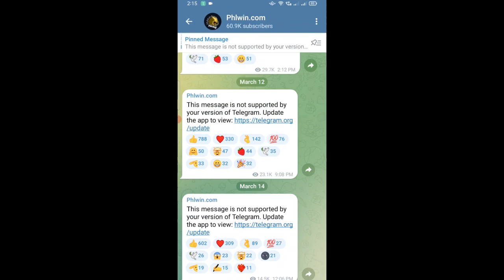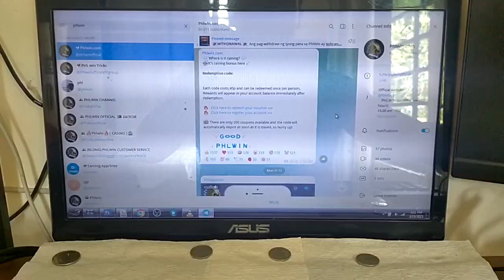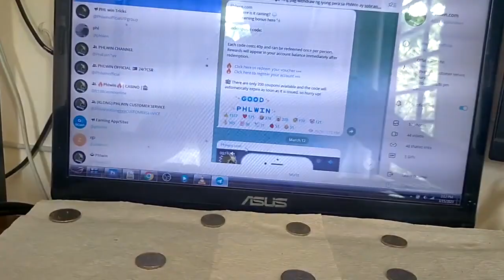Paano makakuha ng libreng coins sa PHL WIN - EASY 30K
Easy Register EASY WIN!!! Madaling pera register kana at lumaro!!